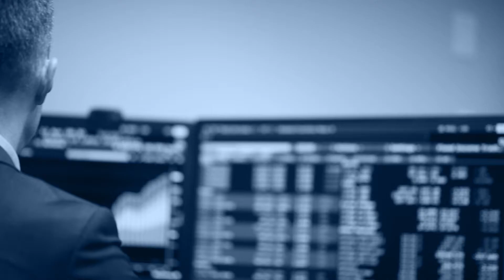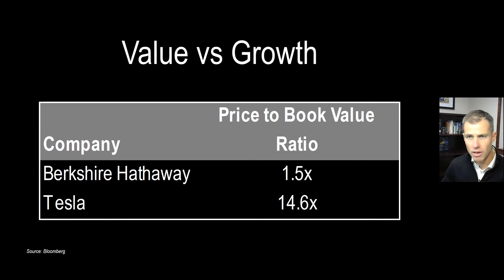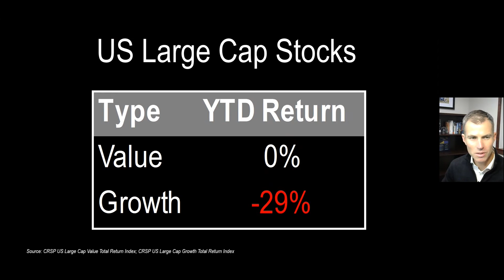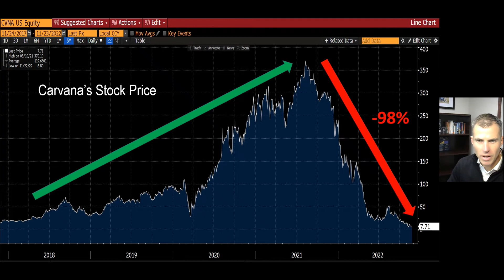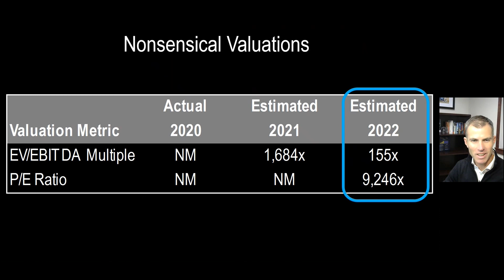Watching the Tape - Steering Clear of Obstacles - 11.25.22 - HFG Trust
In our November 25, 2022, edition of Watching the Tape, Anthony Smith, CFA®, CFP®, looks for lessons to be learned from the 98% drop in Carvana’s stock price.

If you missed our last video where Anthony provides a recap of cryptocurrency's latest meltdown., use this link to watch the video now

If you have any question about this video, or any of the previous Watching the Tape videos, you can leave us a comment or contact Anthony directly at the phone number and email address below:

Anthony Smith, CFA®, CFP®
Financial Advisor, HFG Trust

HFG Trust: Not FDIC Insured. Not Bank Guaranteed. May Lose Value. This recording expresses the views of the author as of the date indicated and such views are subject to change without notice. HFG Trust has no duty or obligation to update the information contained herein. Further, HFG Trust makes no representation, and it should not be assumed that past investment performance is an indication of future results. Moreover, wherever there is potential profit there is the possibility of loss. The information contained herein does not constitute and should not be construed as an offering of advisory services or an offer to sell or solicit and securities or related financial instruments in any jurisdiction. Certain information contained herein concerning economic trends and performance is based on or derived from information provided by independent third-party sources. HFG Trust believes that the sources from which such information has be obtained are reliable; however, it cannot guarantee the accuracy of such information and has not independently verified the accuracy or completeness of such information or the assumptions on which such information is based. This recording, including the information contained herein, may not be copied, reproduced, republished, or posted in any form without the prior written consent of HFG Trust.